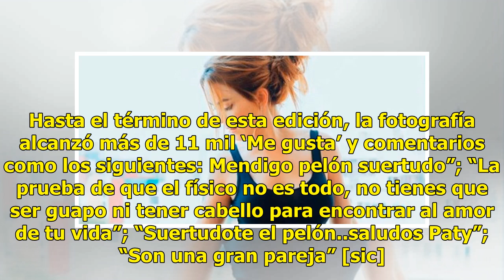Patty López de la Cerda rompe el silencio con su pareja tras ‘pack’ (FOTO)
Esta semana Patty López de la Cerda se volvió tendencia en redes luego de que su intimidad quedara expuesta después de que filtraran videos de ella en situaciones eróticas. No obstante, a través de sus historias en Instagram, Patty López de la Cerda afirmó sentirse más fuerte que nunca. Tras el escá...